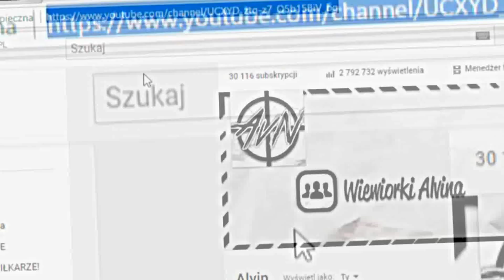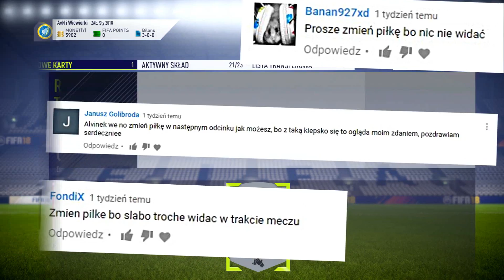POTĘŻNE TRANSFERY + EKRANY! ALVIN I WIEWIÓRKI [#3]